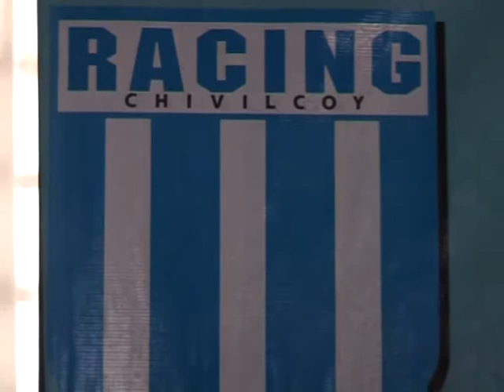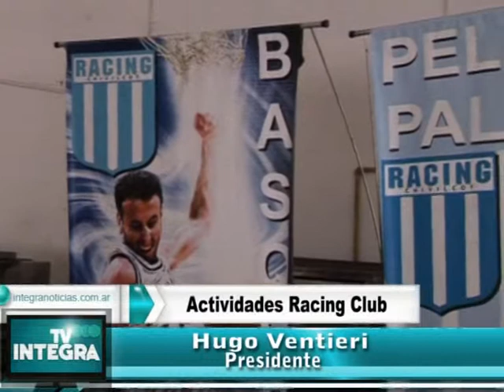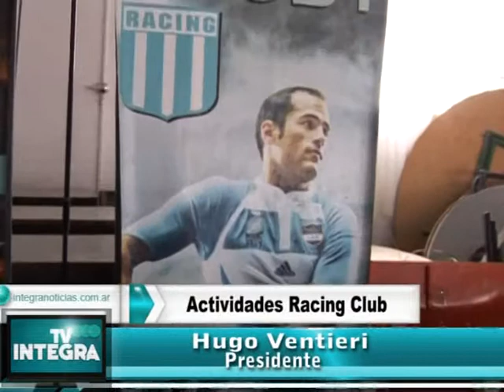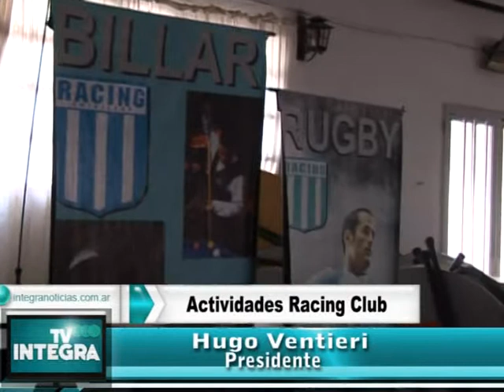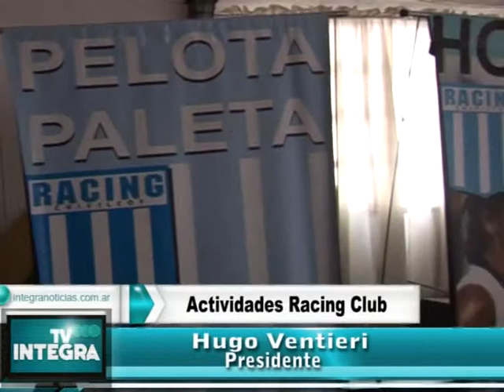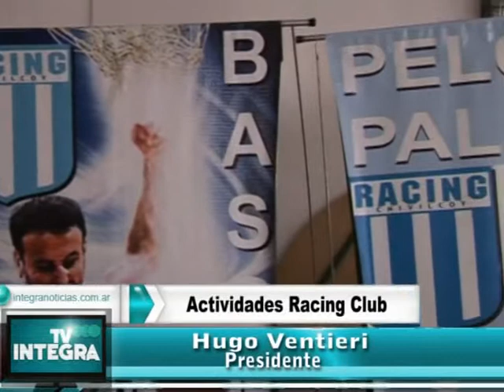Nota con Hugo Ventieri presidente Racing Club Chivilcoy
Múltiples actividades se desarrollan en el Racing Club de nuestra ciudad. La entidad, que el año próximo cumplirá 100 años de vida institucional, alberga distintas disciplinas como básquet, natación,pelota a paleta, básquet, hockey sobre césped y también clases de tango semanalmente.-